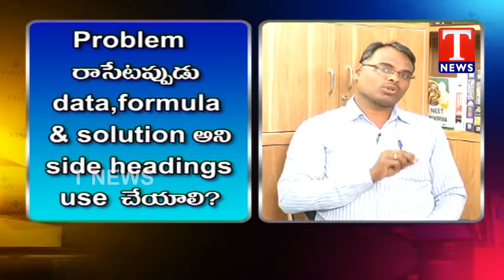Vision 40 IIT Coaching Institute| Ajay Kumar About SSC Preparation Tips | Study Guide T News Telugu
Welcome to VISION40, an innovative institution shaped by dynamic educators
Very few institutions get the opportunity to be shaped by pioneering educators and academic mentors, who set its agenda, devise and create a vision for it, and make it flourish. VISION40 is such a treasure trove of knowledge with no equal, At VISION40, the emphasis throughout is to create a bright future for students through best-practice implementations. Come, join the visionary hub to support and strengthen the building blocks of India’s higher education system.

Corporate Office: Shanti Towers, '6' No. 'X' Road Amberpet, Hyderabad, Telangana, India - 500013.
Branches: New Nallakunta, Kothapet, A S Rao Nagar, Sagar Road